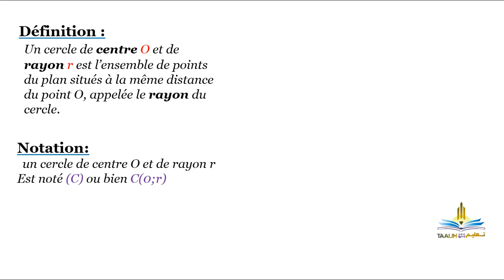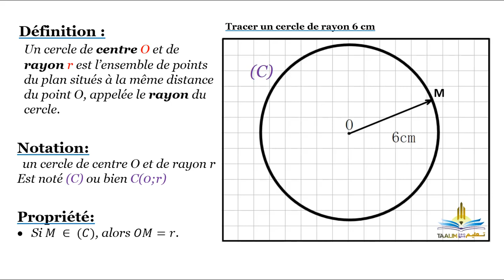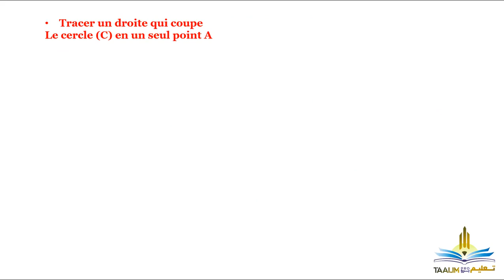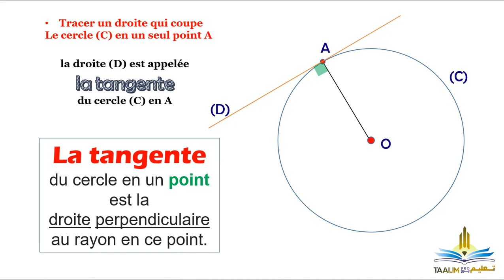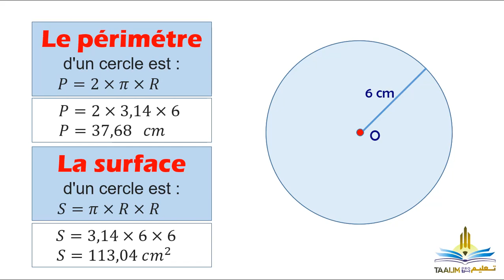1APIC || Cercle et Disque - الدائرة و القرص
1ère Année collégiale
leçon : Cercle et Disque
الدائرة و القرص